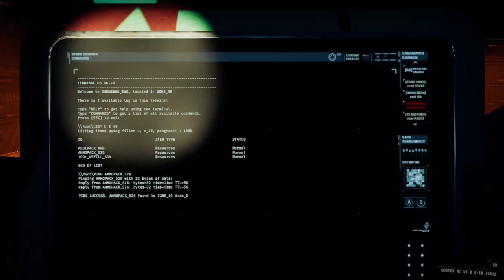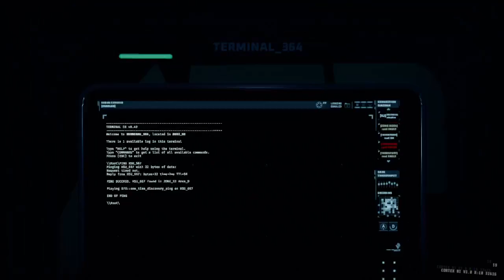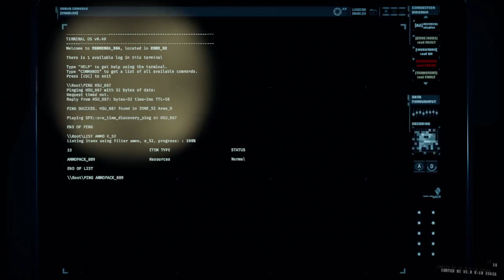[GTFO] R1A1: "The Admin" clear, solo with bots, no sound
Probably the only R1 video I'll upload, shoutouts to Wyvernking for both bringing up trying to play without sound and his insane accomplishments as a deaf player.